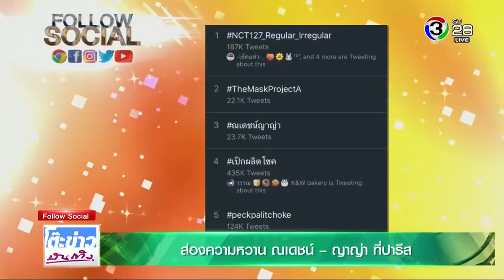คลิปศิลปินแห่งชาติ สะอาด เปี่ยมพงศ์สานต์ 5 ตุลาคม 2018 โต๊ะข่าวบันเทิง